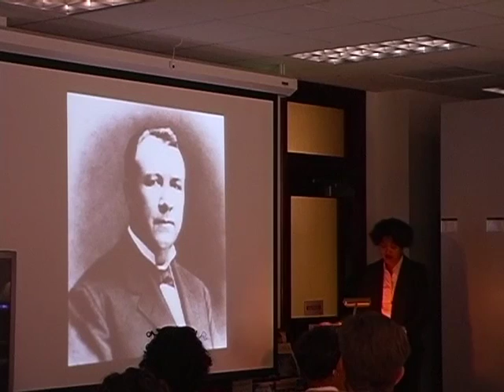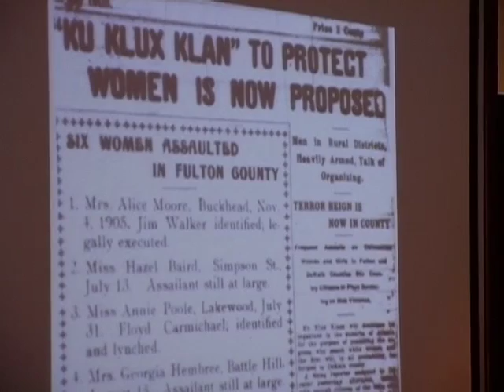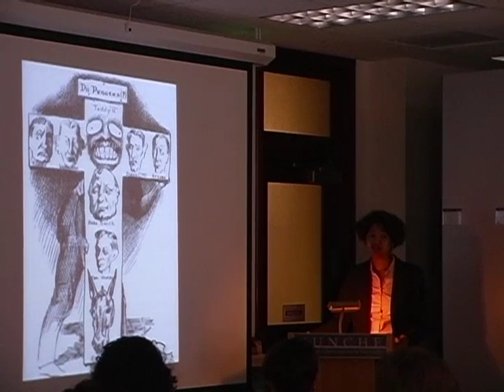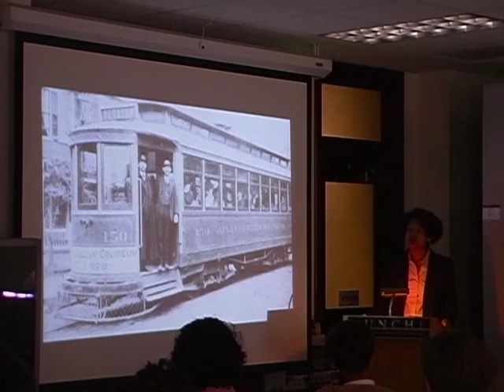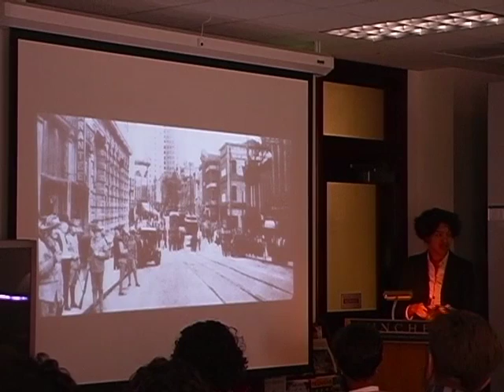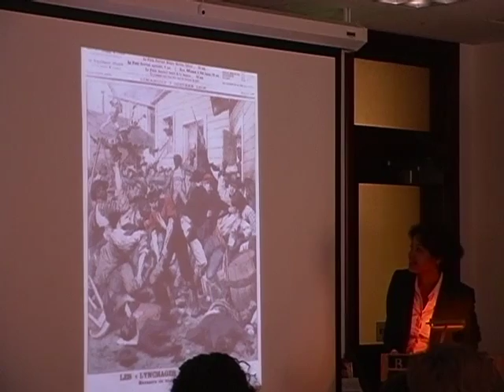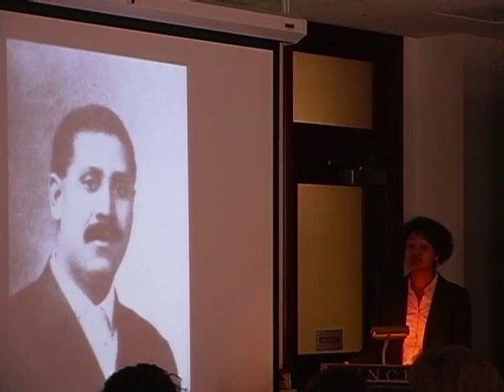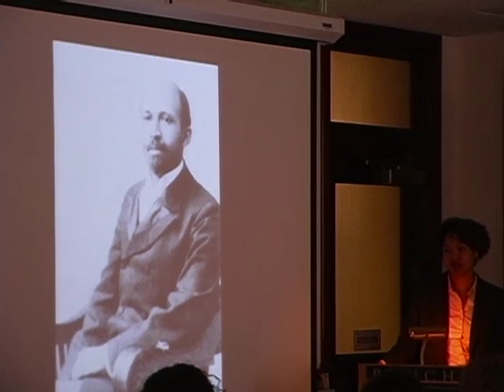COT: Dolen Perkins-Valdez, "Mob Stories: Race, Nation, and Narratives of Racial Violence"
Prof. Valdez gives a Circle of Thought lecture hosted by the Ralph Bunche Center for African-American Studies at UCLA. March 5, 2004.